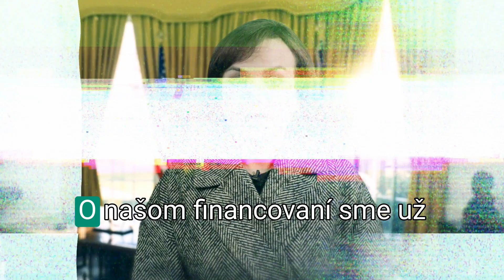Dajte rozprávkam šťastný koniec, venujte nám 2%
O našom financovaní sme už počuli príbehy, za ktoré by sa ani Dobšinský nehanbil. Dajte týmto rozprávkam šťastný koniec a venujte nám 2% z daní. Ďakujeme.